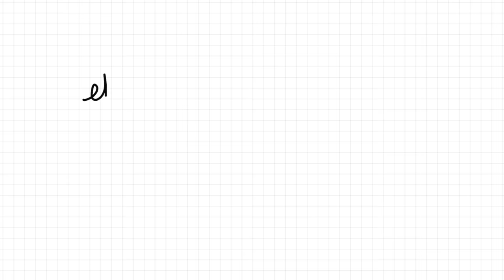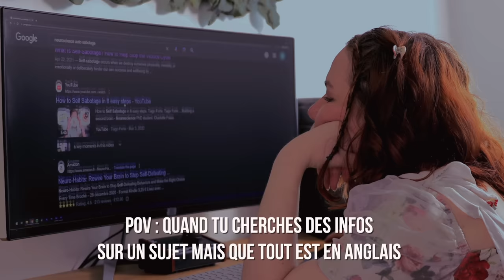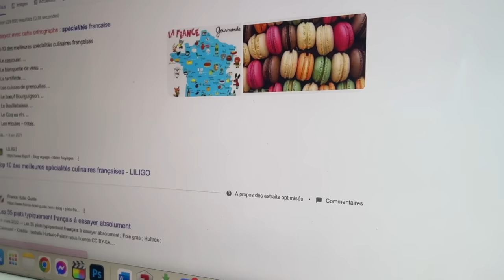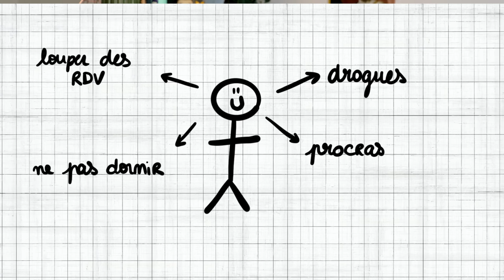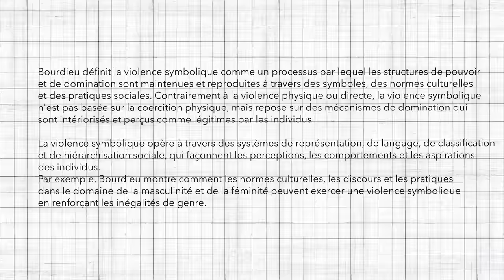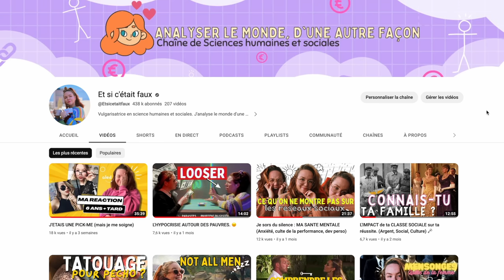Ce qu’on ne m’a jamais dit sur l’AUTO SABOTAGE 🥲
📮 Pour devenir une crack en anglais et pouvoir pécho, c'est par ici avec Cambly (publicité) !

🎬 EST-CE QUE TU SAVAIS KE JE FE DE ETUUUUUDES ? Non ? et est-ce que tu sais que l'autosabotage c'est bien plus qu'une volonté personnelle ? Performance de classe, harcèlement, violence symbolique, aujourd'hui on se questionne sur comment la vie nous sabote et comment on se défend (de la pire façon).

00:00 Intro / Questions
01:08 Cambly
02:46 C'est quoi l'autosabotage
04:21 Ne jamais être assez
05:54 Violence symbolique
08:20 Performance de classe
09:43 S'imposer tout court
10:25 être une femme sur internet
13:10 le cyberharcelement
15:45 et après ?